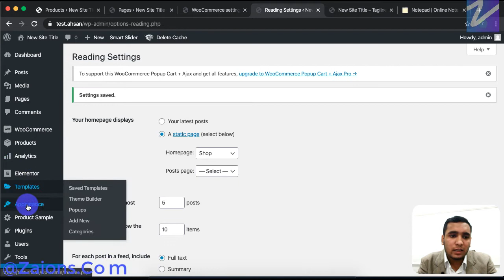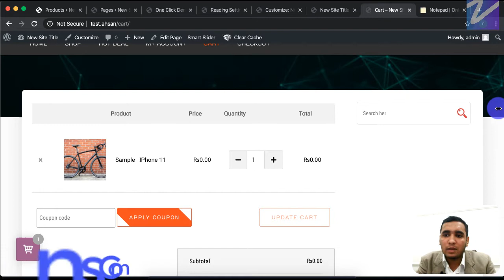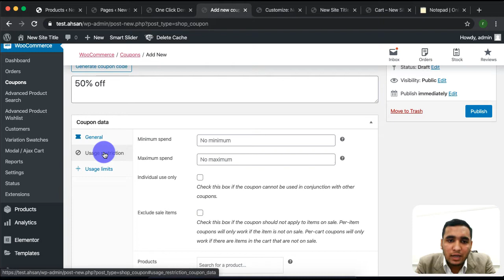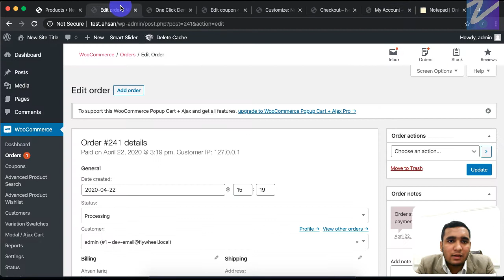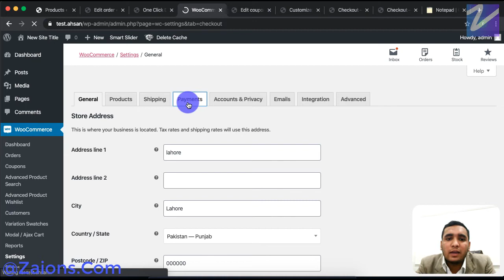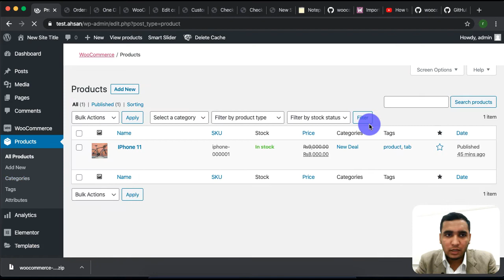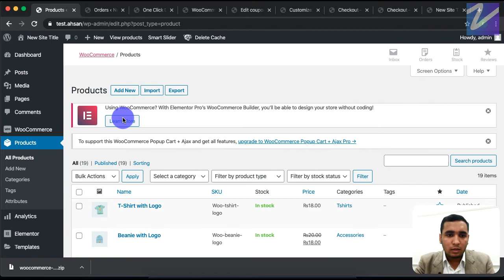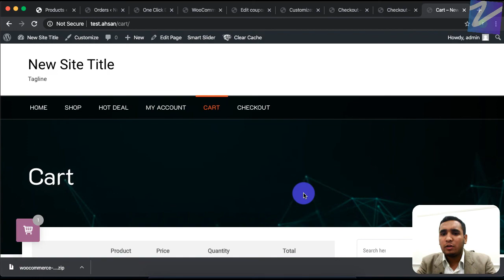E-commerce Website in WordPress Using Woo-Commerce Plugin, in less than 40mins, Short Course - 1.4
Hi there,
Welcome to the last video of this course on a complete guide on how to make a complete professional eCommerce website in WordPress using the woocommerce plugin.
in this video will do the final customization of our website to make it look fully functional and professional we have completed all the task in our website to make it an eCommerce website in WordPress, first of all, we did install a flash wordpress installation in our computer then we add a new theme in our fresh wordpress installation after that we installed all the required plugins in our website and one additional plugin name woocommerce to make it IEEE Congress website after that we completed the set the process for woocommerce plugin and then we added a new product in our website. afterward, we created the required pages for our woocommerce plugin. and then we set up the widgets area and the menu of our website.
in this video we will customize the header of our website as you can see the header area of a website is not looking up any professional right now so where will customize that.
to customize the header of your website go into the dashboard of your website then under a parents tab click on customize this will take you the customers of your theme have you can see the option of the header in which click on it and here you can see the header image you can replace it or remove it I will suggest you add a professional banner image for your website we will use a demo image after changing click on publish to publish this changes on your website.

now I will tell you how you can check orders on the back and as you are website on the so if any customer place order on your website then how you can check that to check orders on your freshly created eCommerce website goes into – part of your website and under what does tab you can say there's an orders tab click on it here you will see all the orders of your website you can change the status of any order or complete any order and things like that.

here you can also add this reaction on this open and limits on this spoken so I just you to check all the remaining options after adding coupon click publish to make this coupon available inside now you can give this coupon code to any user or any email campaign to use this coupon in your website so that's how you at coupons in your website wordpress website using woocommerce plugin.